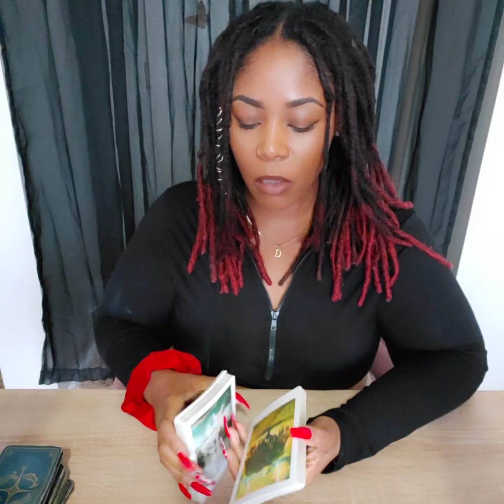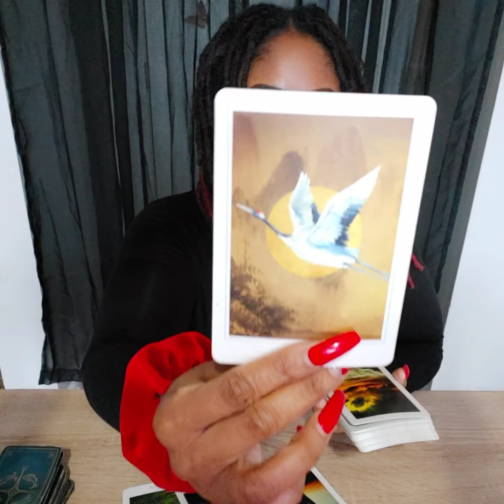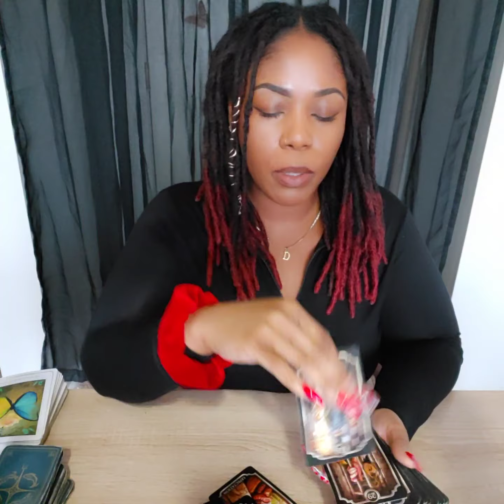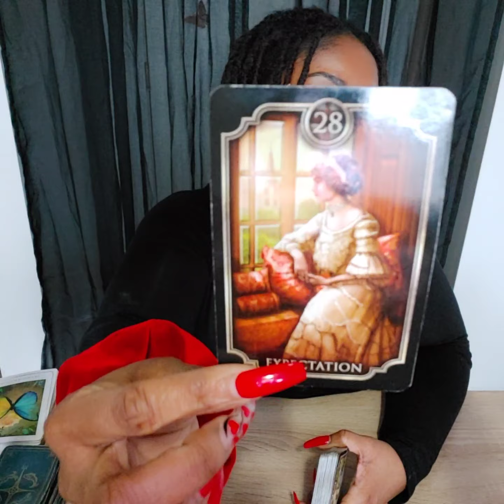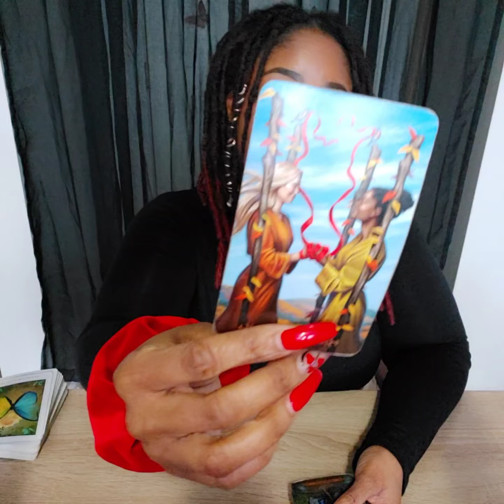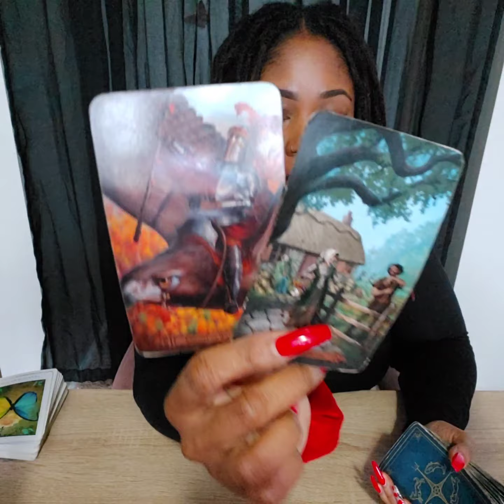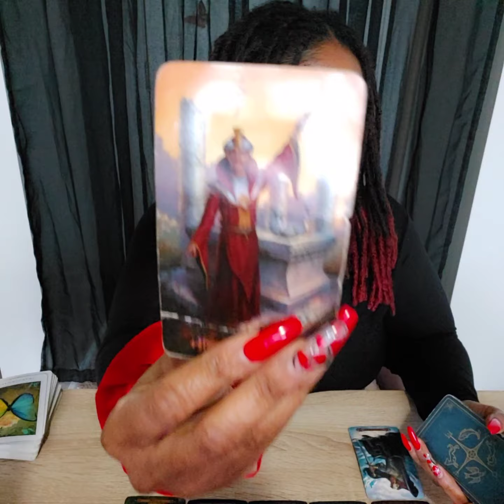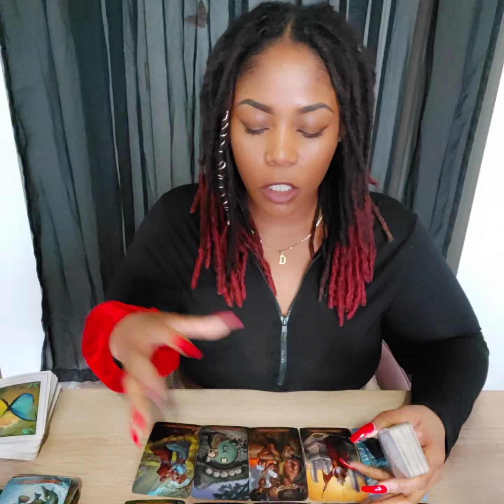2.22.22 Manifestation ✨ Lesson Complete❗Welcome To Your Glow Up! 🤞🏽💵♥️🍃✨